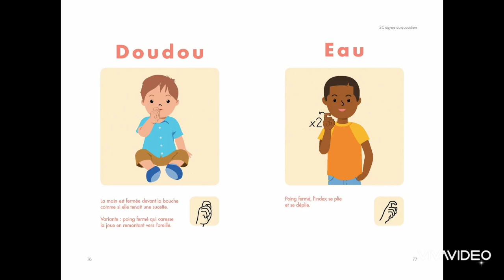La langue des signes pour bébé 28.12.2022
🛎️🎥 Aujourd'hui, je suis avec Emilie Druais, spécialiste réflexes archaïques et consultante en périnatalité.

🔹 Pourquoi et quand utiliser la langue des signes pour bébé ?

🔸 Emilie nous en dit plus.

🌈Par ailleurs, avec Emilie, nous avons fait plusieurs vidéos sur les réflexes archaïques que je vous invite à visionner :